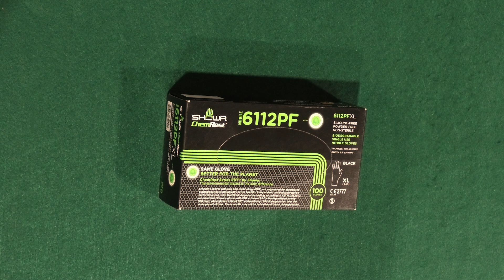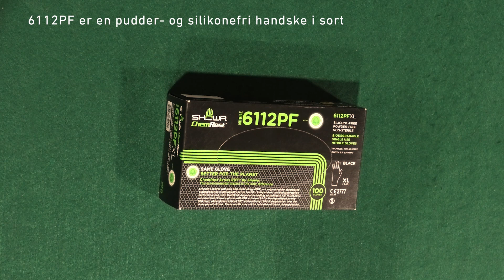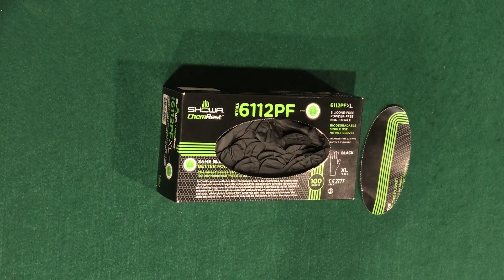6112PF Showa Engangsnitrilhandske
Se vores produktchef gennemgå denne 6112PF Showa engangsnitrilhandske.